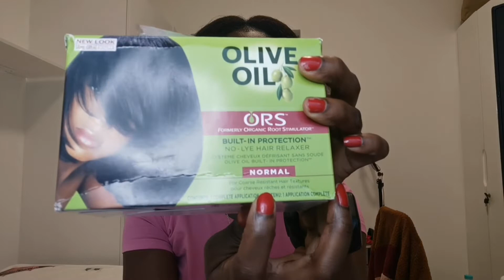Happy new year guys.... Spread love ❤️